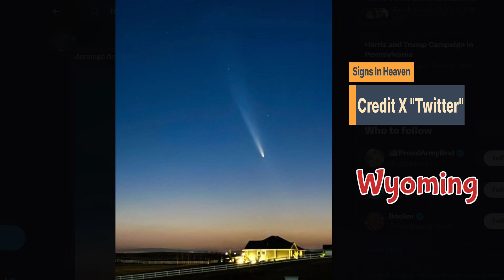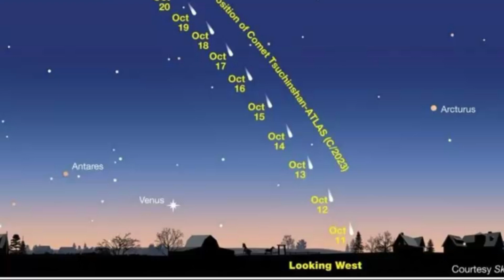Alert 🌠Comet C2023 A3 Tsuchinshan ATLAS Now Visible To The Naked Eye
This asteroid is now visible with the naked eyes. Has a extremely long tale. It wont be seen again for another 80,000 years.
Inquiries
Mary Greeley